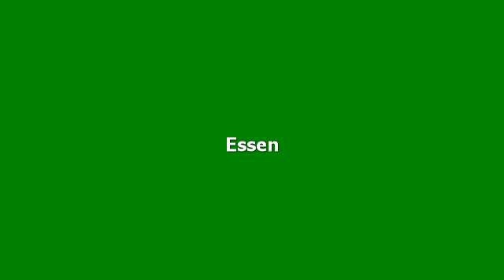Hotelbewertungen Hotel Alpha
Bewertungen für Hotel Alpha, Stuttgart. Meinungen von garantiert echten Gästen.